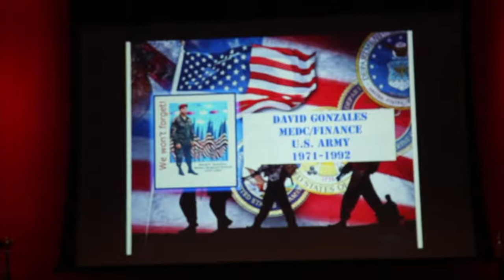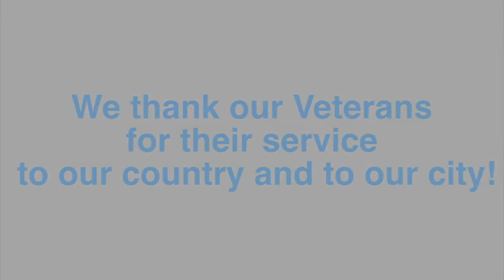Mission TX - Veterans Day Appreciation Luncheon